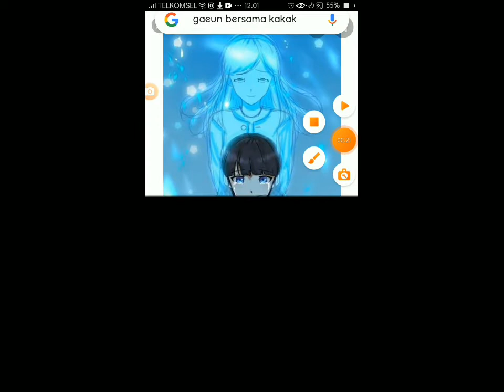Naruto dan sinbih hause